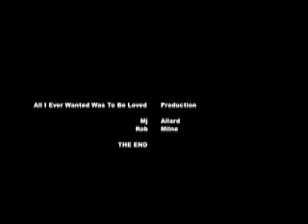Its Like The Movies!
Corny and funny and normal ?!